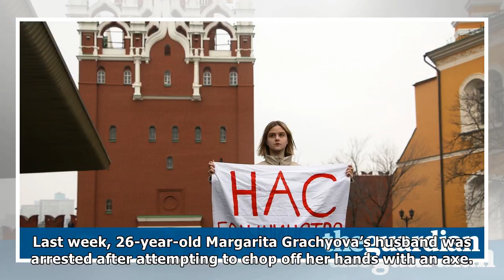Russian victims of domestic abuse forced to pay perpetrator’s fine | News 24H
Russian women who are victims of domestic abuse are being forced to pay fines handed down to their abusers, campaigners have said. Controversial amendments to Russian law decriminalised some forms of ...